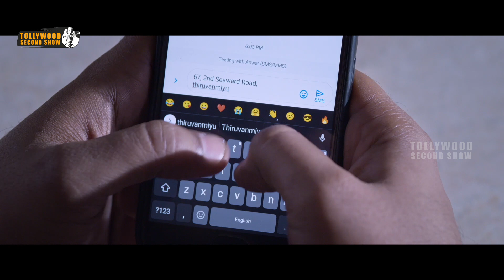పూజ దొరకాలి అంటే మీరు నాకు | Dejavu Telugu Movie Scenes | Arulnithi | Madhubala | Smruthi Venkat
Watch dejavu Telugu Suspense Thriller Movie Scenes.

Starring: Arulnithi, Madhubala, Smruthi Venkat, Achyuth Kumar, Kaali Venkat, Mime Gopi and others
Director: Arvindh Srinivasan
Producer: Rajasekhar Annabhimoju
Banner: Bhavani DVD inc
DOP: P. G. Muthiah

Synopsis:
A sloshed novelist barges into a police station describing a future kidnapping with eerie details. Soon, an abducted woman's case, similar to the writer's description, rattles the police station.